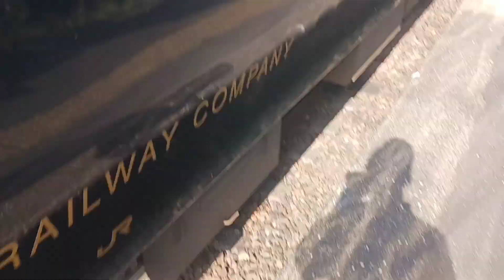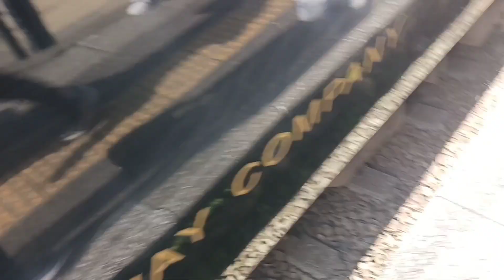上有田駅で乗り降りする時に注意すること